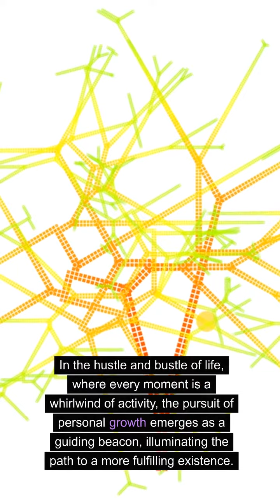🌟 Embracing Positivity in the Cosmic Tapestry 🌌 | Futurescape Universe Blog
Dive into the cosmic realms of positivity with our latest blog post! 🚀✨ Explore the art of balancing life amidst the stars and discover the secrets to maintaining a positive outlook in the vast expanse of the universe. 🌠

👍 If you're ready to embrace positivity, give this post a thumbs up and share it with your cosmic community! 📚